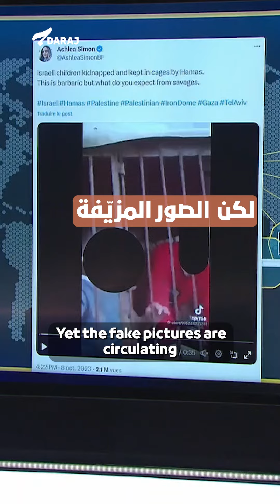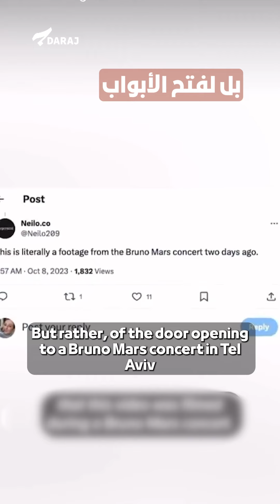غزة.. فيضان الأخبار الكاذبة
يتزامن القصف والتهجير الذي تشهده غزة مع الكثير من الأخبار الزائفة التي تهدد مصداقية الضحايا وتشحن خطاب الكراهية، وعلى الرغم من محاولة منصات وسائل التواصل الاجتماعي "ميتا و X" الوقوف بوجهها وتحيز ميتا (فايسبوك وانستغرام) إسرائيل، ما زالت الأخبار الزائفة تُتداول، خصوصاً تلك التي تحكي عن الأطفال الموتى، ووصل الأمر حد استخدام الذكاء الاصطناعي وفبركة التقارير الصحفيّة.

الأخبار الزائفة تضلل الكثيرين، لا فقط الرأي العام والصحفيين، إذ من الممكن أن تصل إلى أعلى الهرم السياسيّ كحكاية الأطفال مقطوعي الرأس التي لم تؤكدها الحكومة الإسرائيلية، مع ذلك ذكرها الرئيس الأمريكي جو بايدن، الادعاء الذي نفاه البيت الأبيض لاحقاً، مؤكداً أن بايدن لم يرى أي صور.